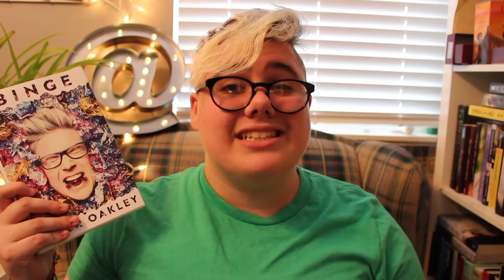GIRLY BOY //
☆ WHAT ITS LIKE TO BE A FEMININE GUY